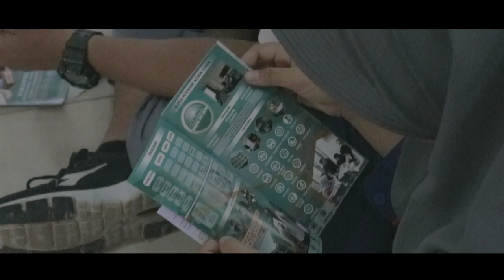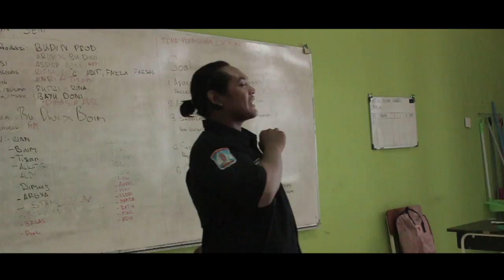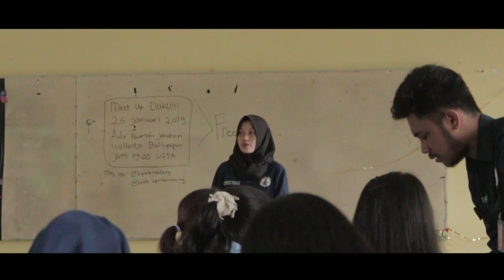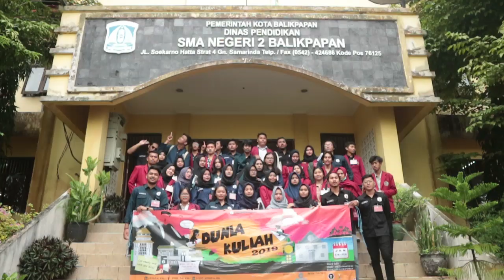-After Movie DUKU 2019-